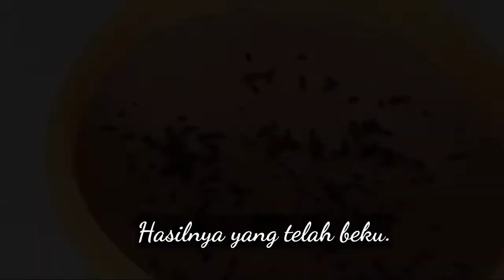Resepi Aiskrim Coklat Hanya 5 Bahan / Homemade Chocolate Icecream Recipe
Dapur Cik Wa hari ini nak kongsi resepi Aiskrim Coklat yang sangat simple dan sedap dengan kos yang tidak mahal dan bahan yang mudah dicari di pasaran.

Bahan-bahan:
400 ml / 2 kotak susu segar (boleh juga guna 1 tin susu cair)
2-3 sb susu pekat
1 sb ovalet
1 sk esen vanila
3-4 sb serbuk koko / Milo
sedikit Coklat rice (optional)

Terima kasih, semoga bermanfaat untuk kita semua..salam sayang.😚